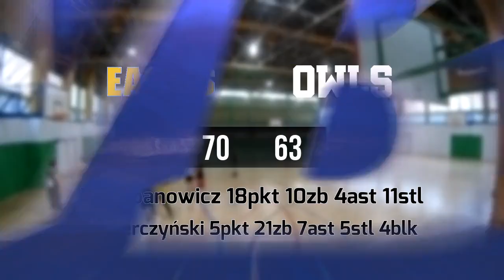28 10 Eagles vs Owls – Rookie Div Jesień 2023 r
Eagles 70:63 Owls
W.Hapanowicz 18pkt 10zb 4ast 11stl
T.Sterczyński 5pkt 21zb 7ast 5stl 4blk